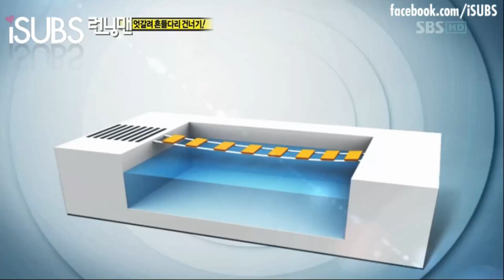Running Man Ep 31-15